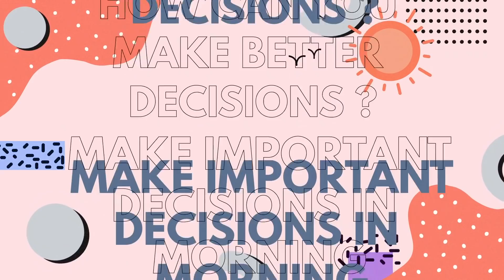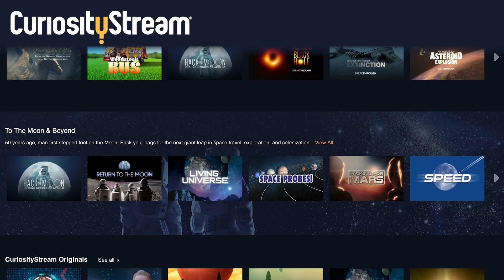How to Make Better Decisions (with science)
What's the one thing that can ruin your decision making abilities? It's sunk cost bias, where we are more likely to choose something we’ve invested time or money in, even if it’s not the best decision for our future wealth or happiness. I'm trying to improve my decision making, and I hope these psychology tips will equip you to make better decisions in your life 🤔

REFERENCES 📚
Arkes, Hal & Blumer, Catherine. (1985). “The psychology of sunk cost.” Organizational Behavior and Human Decision Processes. 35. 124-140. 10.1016/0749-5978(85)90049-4.

Ferrer, Rebecca A., Alexander Maclay, Paul M. Litvak, and Jennifer S. Lerner. "Revisiting the Effects of Anger on Risk-Taking: Empirical and Meta-Analytic Evidence for Differences Between Males and Females." Journal of Behavioral Decision Making 30.2 (April 2017): 516-526.

Lerner, J.S., Ye, L., Valdesolo, P., Kassam, K.S. (2015). Emotion and Decision Making
Annual Review of Psychology 66:1, 799-823.

Cryder, C. E., Lerner, J. S., Gross, J. J., & Dahl, R. E. (2008). Misery is not miserly: sad and self-focused individuals spend more. Psychological science, 19(6), 525–530. doi:10.1111/j.1467-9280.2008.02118.x

Leone, M.J., Slezak, D.F., Golombek, D., Sigman, M. (2017). Time to Decide: Diurnal Variations on the Speed and Quality of Human Decisions. Cognition. doi: 10.1016/j.cognition.2016.10.007

Grossmann I., Kross E. Exploring “Solomon’s paradox”: Self-distancing eliminates the self-other asymmetry in wise reasoning about close relations in younger and older adults. Psychol. Sci. 2014;25:1571–1580. doi: 10.1177/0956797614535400.

Hafenbrack AC, Kinias Z, Barsade SG (2014) Debiasing the mind through meditation: Mindfulness and the sunk-cost bias. Psychological Science, 25, 369–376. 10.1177/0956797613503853